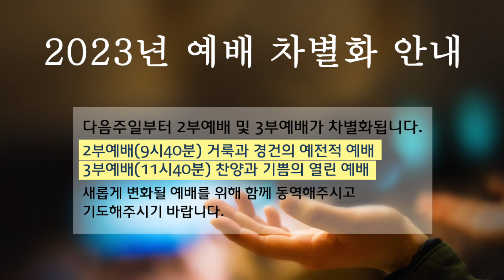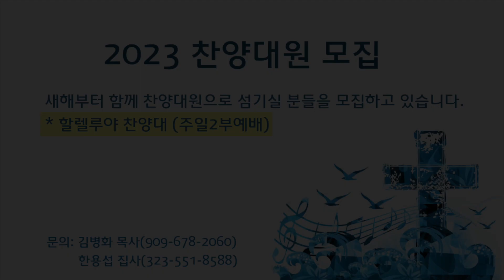122522_공동체나눔